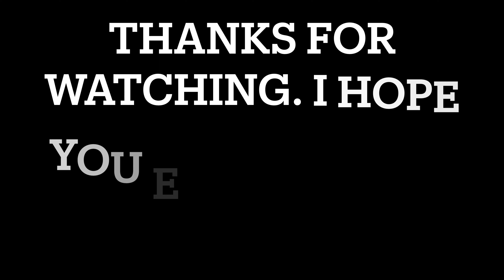Fade to Black and Aline tech. Mountain biking and bear dodging. Whistler Bike Park. Part 3.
In Part 3 of the solo park day series I hit Fade to Black and lower A Line tech, among others. All while dodging a bunch of crazed bears!! ;) Enjoy.